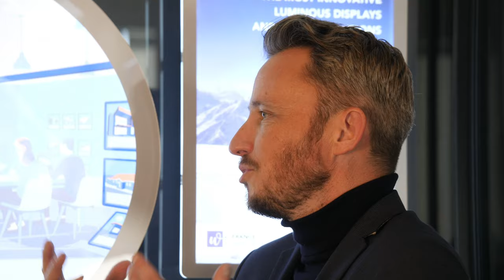14. VM AGENCE, la signalétique remarkable I Les conseils pour une reprise 2 fois plus visible !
VITRINEMEDIA est un des leaders de la confection d’enseignes et habillage de façades pour les agences immobilières !

La VM AGENCE vous accompagne de la conception à l'installation de votre enseigne en passant par les demandes légales d’installation auprès des services de l’urbanisme.

Retrouvez les conseils de Romain Cartier et Julie Coriol grâce à notre série "Les conseils pour une reprise 2 fois plus visible !"